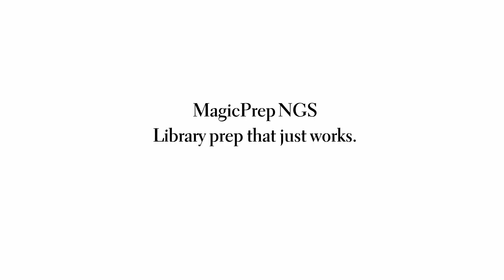MagicPrep™ NGS – Library prep that just works!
In contrast to the tedious, time-consuming manual library preparation process, Tecan’s MagicPrep NGS provides a fully automated and reproducible workflow, allowing labs to focus on their next breakthrough.

MagicPrep NGS system offers many benefits and features:

• Greater than 99% mean success rate*.
Confidently generate NGS libraries with push button ease. The pre-aliquoted
reagents, pre-optimized scripts, and robust automation provide a reliable solution for library preparation with minimal errors.

• Set up a run in 10 minutes.
Spending hours or days on manual pipetting are over. Start a MagicPrep NGS run in less than 10 minutes and then just walk away.

• No installation. No scripting. No master mixes. Just Magic.
Eliminate costly mistakes during library preparation with optimized reagents, consumables and simple setup for error-proof operation and consistent data. Anyone can do it.

The MagicPrep NGS system integrates everything you need for library preparation; all you need to do is add your samples.

* Success rate is based on mean internal data. Sample quality and variability may have an impact on the success rate.